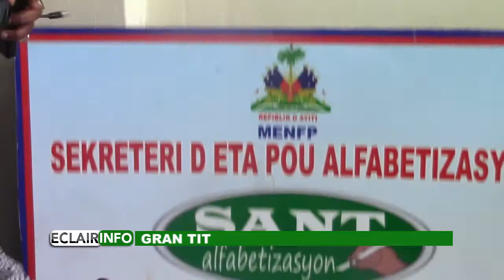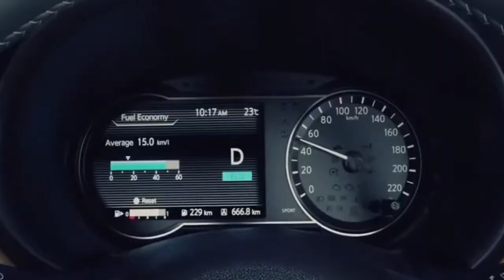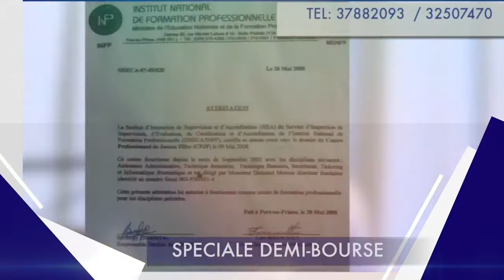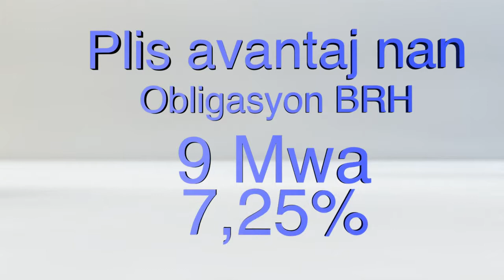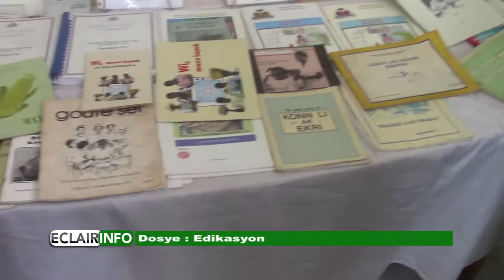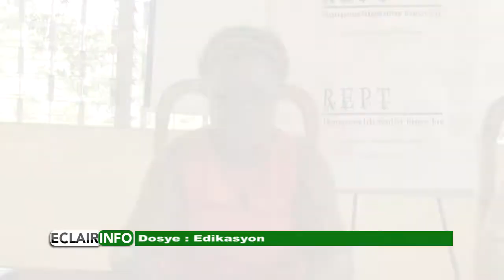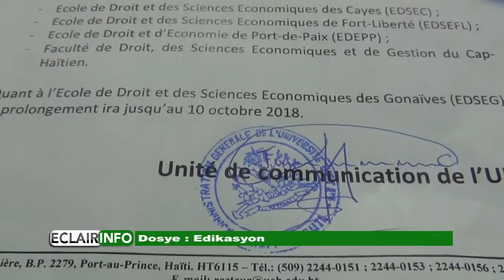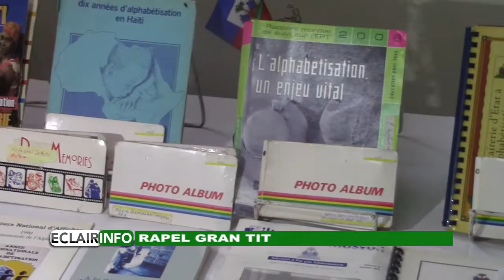Eclair Info 7 Septembre 2018